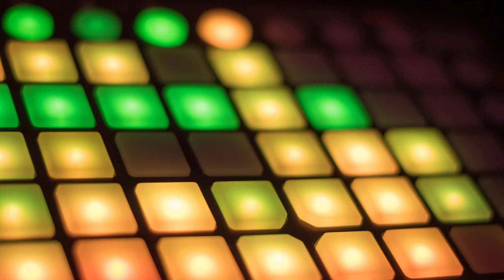MOTOCIATA ORLANDO - EUA